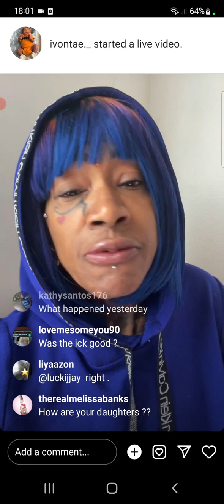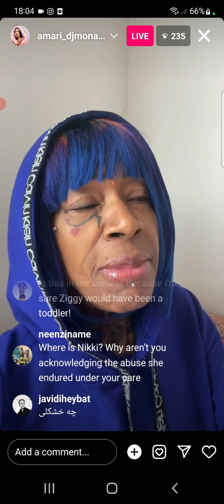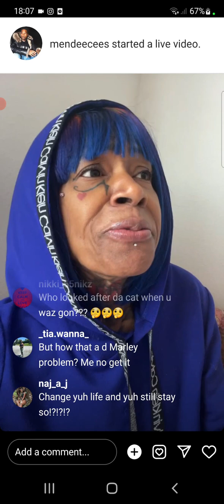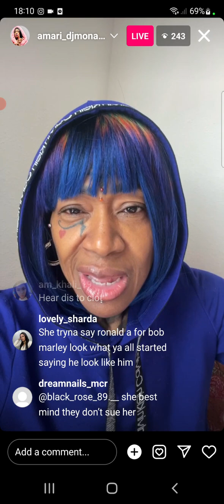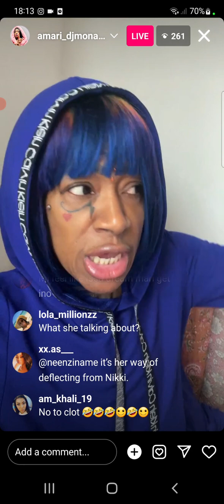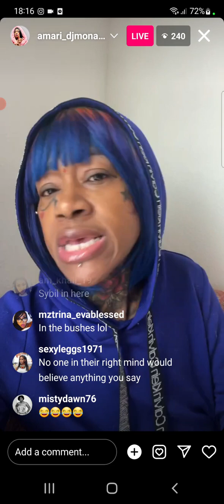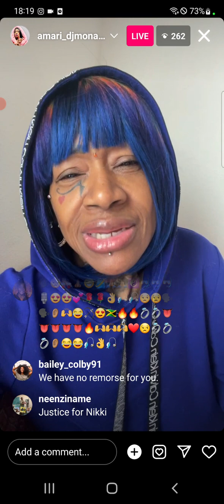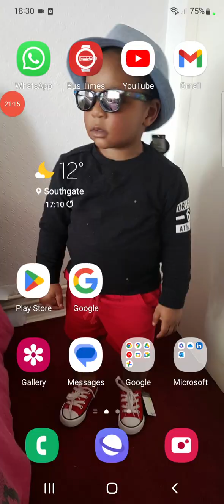please guys am asking u to listen to this story